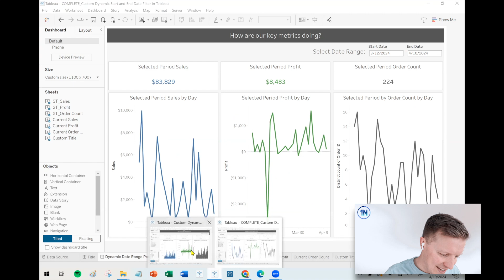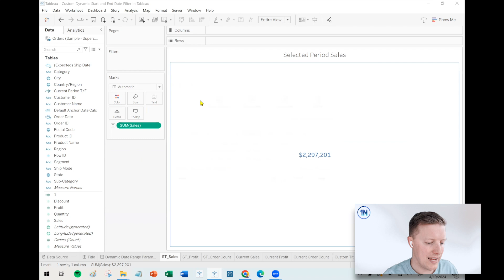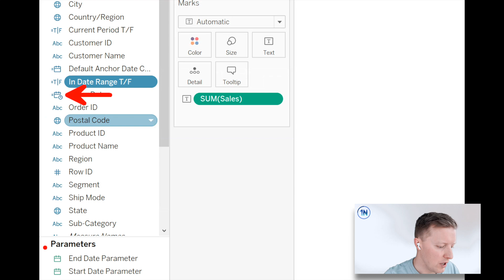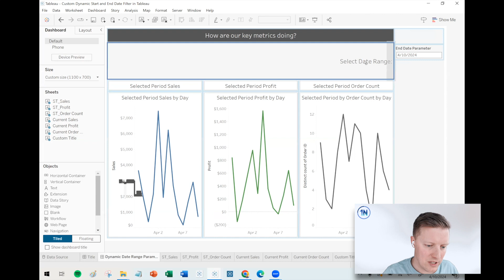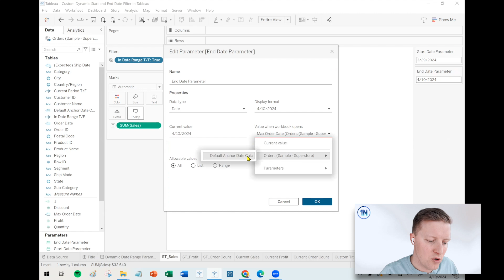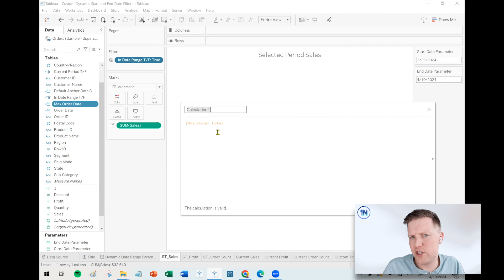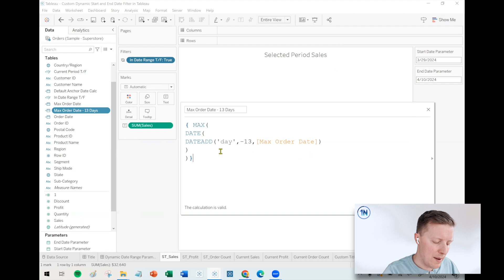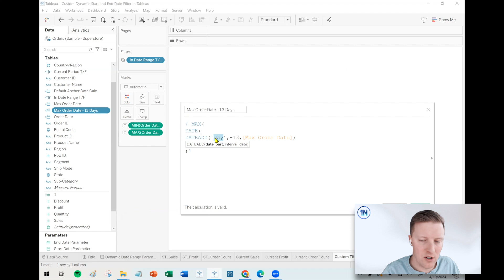Dynamic Start and End Date Filter in Tableau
One of my favorite and most-often used date filters in Tableau is a range of dates with dynamic start and end dates.

For example, you choose a range of dates (last 7 days, last 14 days, last 30 days, etc.) and then create dynamic start and end date filters that meet that criteria. This is a great way to provide a pre-selected filter range for your users but still give them ultimate control over the exact date range they want to see.

Want to learn how to build on of these? You need a few key ingredients:
•Start and end date parameters
•Calculations to return dynamic start and end date values
•Calculation to filter down to the desired date range

Check out this video for a full rundown on how to set up one of these dynamic date range filters!